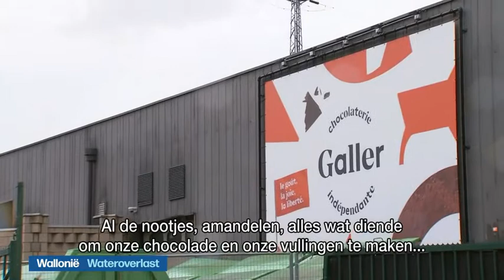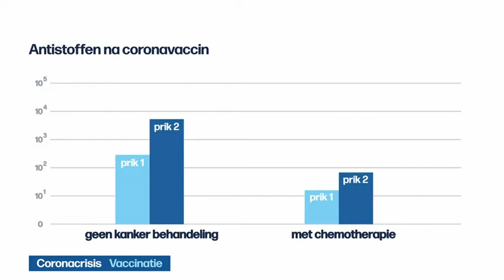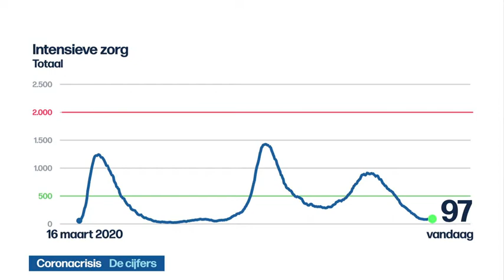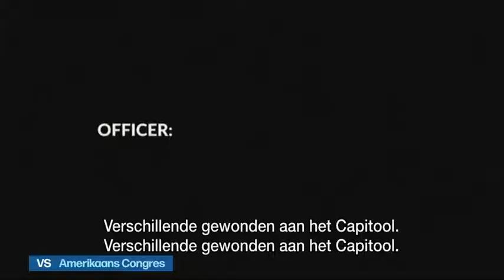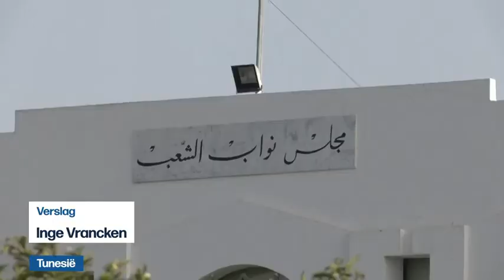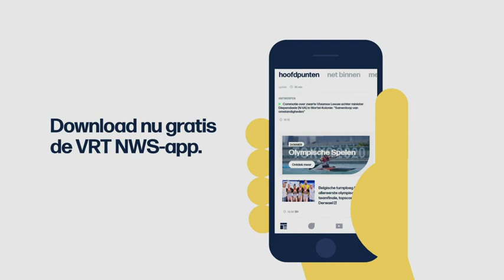VRT | Het journaal - dinsdag 27 juli 2021 om 19:00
01:21 Olympische Spelen;Judo
02:18 Olympische spelen;Turnen
03:02 Extreem noodweer
05:13 Wallonië;Wateroverlast
07:15 Wallonië;Watersnood
10:00 Wateroverlast;Kamp
12:10 EU;Vaccinatie
13:04 Coronacrisis;Vaccinatie
15:07 Coronacrisis;De cijfers
15:58 Sojaplantjes
18:02 Michel Van Dousselaere overleden
18:51 Het verhaal van Vlaanderen
20:52 VS;Amerikaans Congres
23:11 Explosie Duitsland
24:44 Tunesië
26:54 Olympische spelen

Het journaal 19u van dinsdag 27juli 2021.